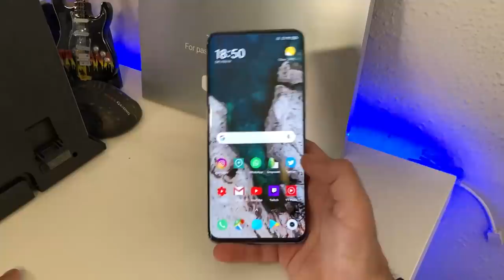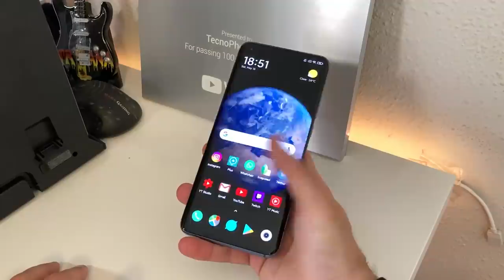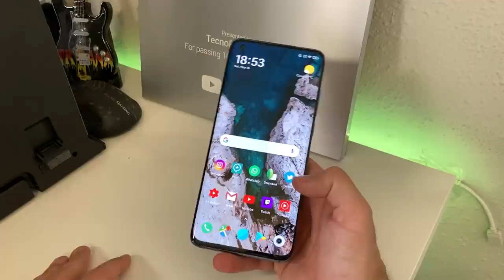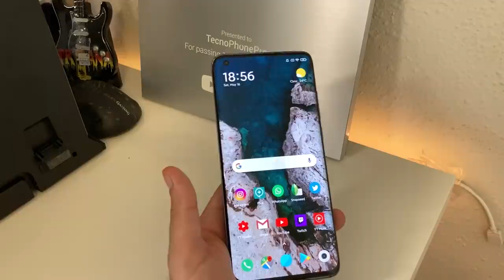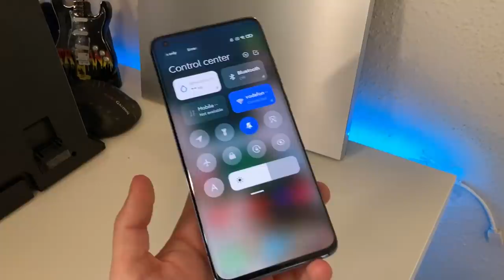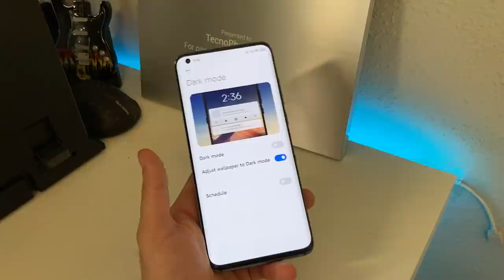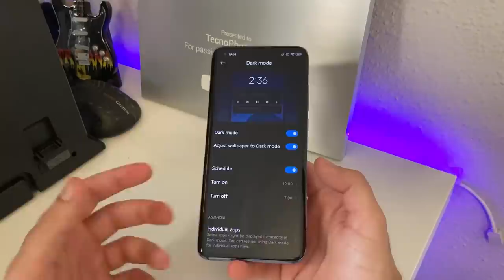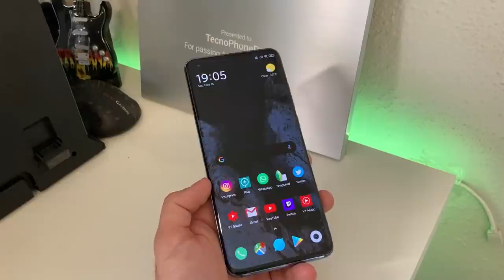Miui 12 en Xiaomi Mi 10 es Bestial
Nuevo vídeo en el que os muestro como funciona Miui 12 en el Xiaomi Mi 10, convirtiéndolo en un smartphone mucho más interesante, el mejor celular de Xiaomi en 2020, el mejor movil gama alta de Xiaomi y el mejor celular movil calidad precio del mundo en 2020 por parte de Xiaomi con su nuevo software, mejorando la mejor pantalla en Xiaomi 10, el smartphone más completo, el celular con el mejor diseño, movil con la pantalla más fluida, el celular movil más potente, uno de los smartphones con mejor cámara y de los celulares moviles con más batería

Canción Real Chill Old School Hip Hop Instrumentals Rap Beat #3